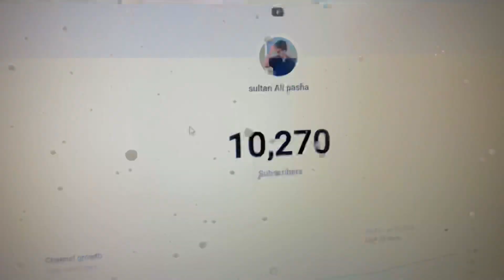10k subscribers complete🤘🏻 celebration ￼🎊 with funny 😅